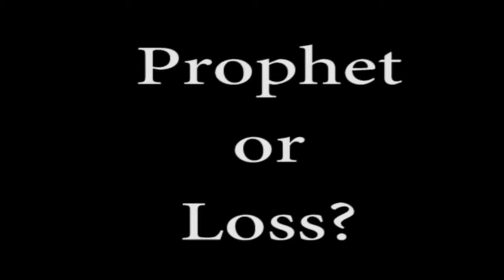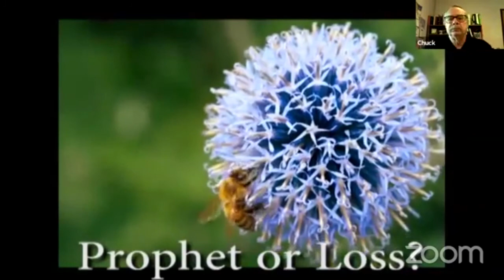Prophet or Loss? Jan 31 2021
A sermon by guest preacher Rev. Mike Eder at Shepherd Of The Hill Church in Chaska MN Inspired by Deuteronomy 18:15-20 1 Corinthians 8:1-13 And Gospel reading: Mark 1:21-28